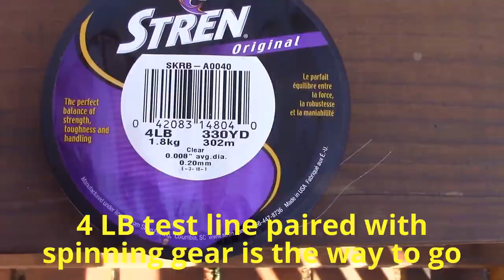Trout Fishing with Corn - Yes, Corn in Suburban Virginia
I wanted to try catching fish on the local stocked stream using a variety of methods and remembered using corn as a youth, so thought I'd give it a try one early morning.  I don't know that it has much application besides fishing for stocked trout, but as the video shows, you can at least catch a few using this method.  I also tried out my GPro for the first time in a fishing video, with less than stellar results.